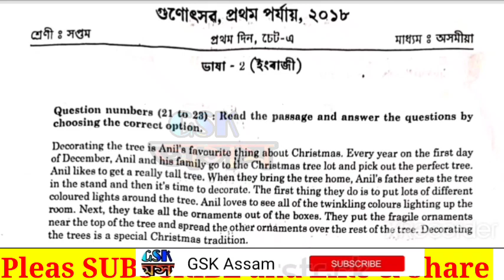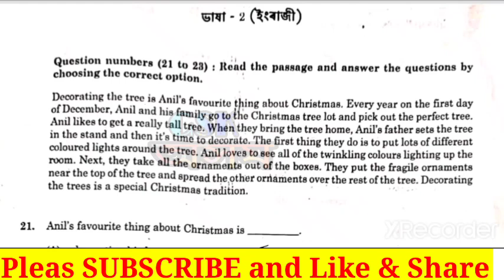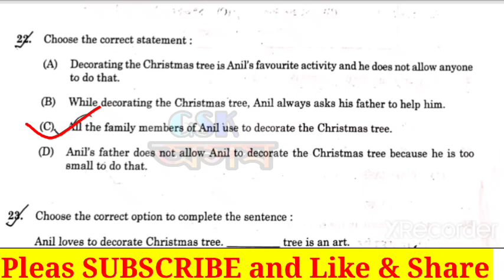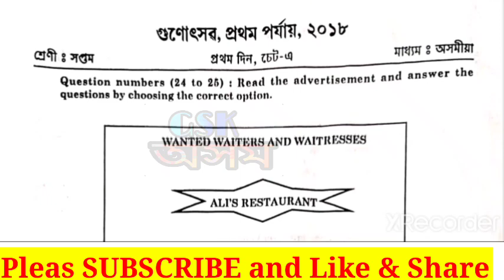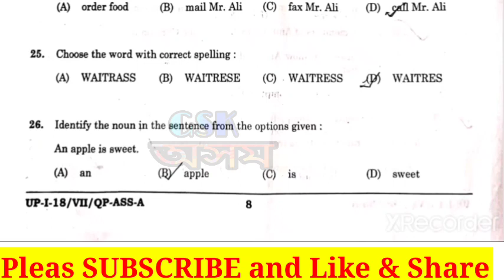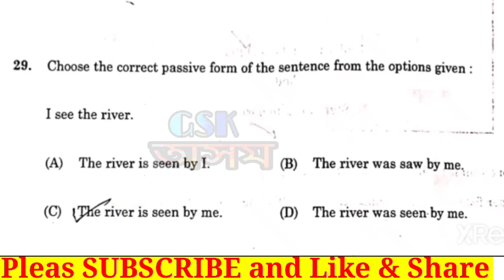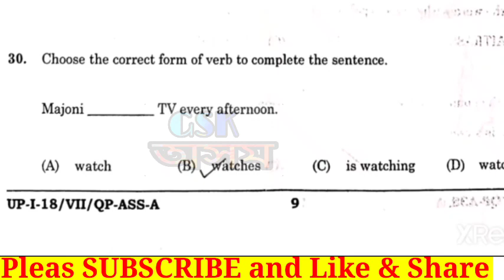Assam Gunotsav 2022 | গুণোৎসৱ ২০২২ | English mcq with Answer | Class 7